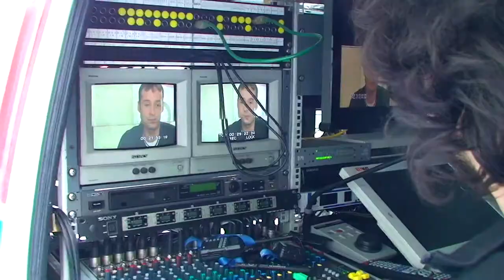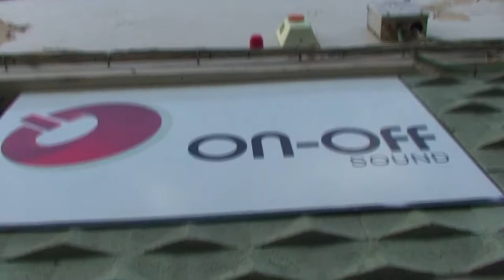Vídeo-AutoPromo de "TimbakadA" de su paso por Canal 6 TV.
Este es un Vídeo-AutoPromo de "TimbakadA" para recordar a todos sus fans, seguidores y amigos, que le Jueves 9 de junio a las 10:30, se emite la entrevista y actuación de este grupo en el programa "Entérate." de Canal 6 Navarra.